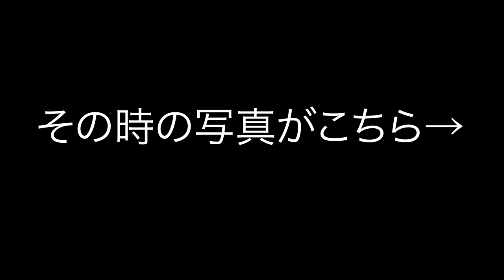[挑戦] メンタワイの大波を求めて急遽一人旅？果たして松リクどうなる！？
リクチューブEp.5 ご視聴頂きありがとうございます！

Film by @surf_capture
Water clip and photo by @JordanGodley

RainbowCat Inc
ヘイデンシェイプス,
トーマスサーフボード日本正規代理店

僕を応援して下さっているスポンサー様の皆様。

バグースサーフショップ&サーフスクール

山口運送株式会社